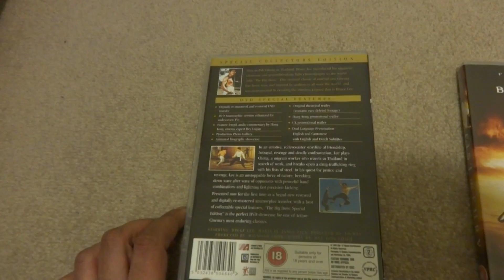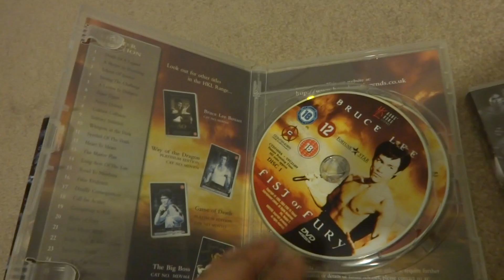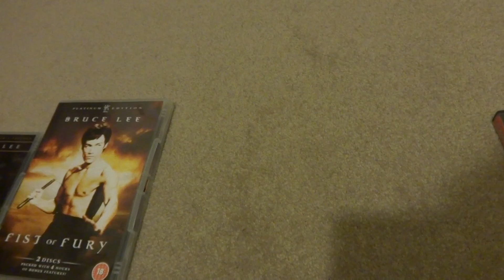Bruce Lee DVD collection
His main films - The Big Boss (1971), Fist Of Fury (1972), The Way Of The Dragon (1973) and the one that made him famous, Enter The Dragon (1973), his first and only American feature.